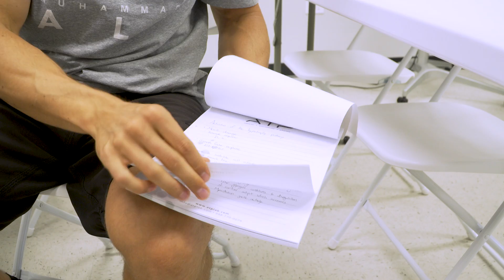VERDENS BEDSTE STRENGTH COACH!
DAG 1 MED EN AF VERDENS BEDSTE STRENGTH COACHES
I 2015 mødte jeg Stephane Cazeault for første gang på Rhode Island. På det tidspunkt var han Director of Strength and Conditioning ved det firma, jeg skulle på 10 dages undervisning ved.
Jeg havde naturligvis hørt fra andre i miljøet inden, hvor dygtig han var, men da jeg rejste hjem efter de 10 dages undervisning var jeg mildest talt blown away.
Jeg lod kort tid derefter Stephane stå for mine egne programmer et helt år frem - needless to say, så lader jeg ikke hvem som helst stå for det.
På det år viste Stephane endnu flere paletter af hans evne til at programmere for maximale resultater. Jeg vidste derefter efter, at jeg hurtigst muligt skulle til Californien, Huntington Beach, hvor han havde startet hans eget firma om @kilo, for er privat mentorship.
Og nu er jeg her endelig og det har været over al forventning!
Dette er første episode af tre og udover undervisningen, så skal Svede Pede også køres igennem tre brutale træninger med Stephane som indpisker - GLÆD JER :)

@snapchat pb-fitness

Producer / Editor:
Anders Dall Berthelsen

GEAR:
Canon Powershot g7 x markII
Dildostativet: Joby Gorillapod Focus